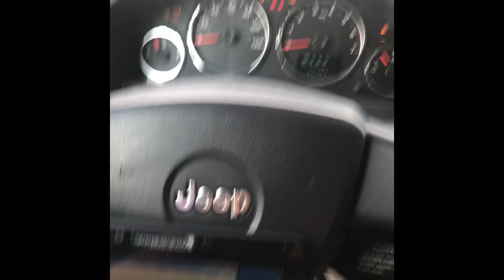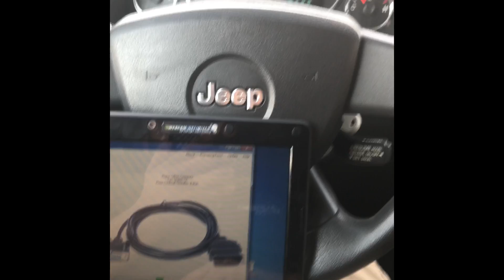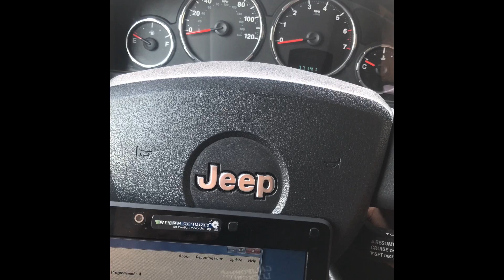Dmax Skim Tool Tutorial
In this video I will be showing you how to program a basic y164pt into a 2009 Jeep Liberty using the dmax Skim tool. Thanks!